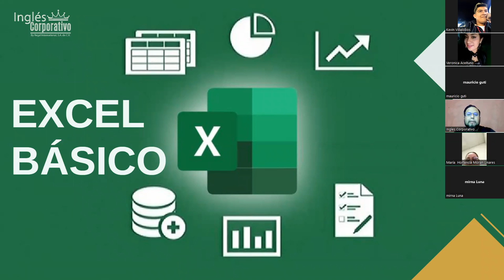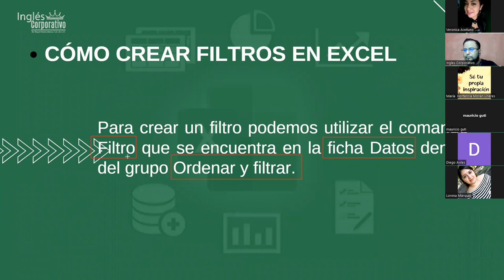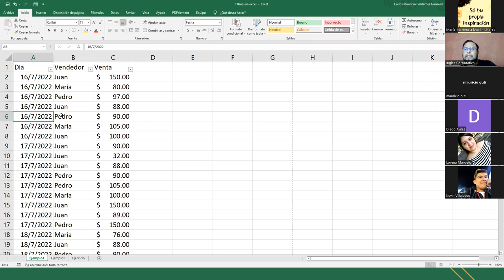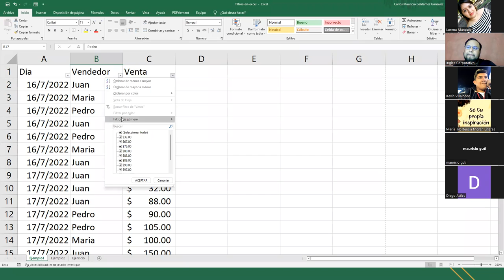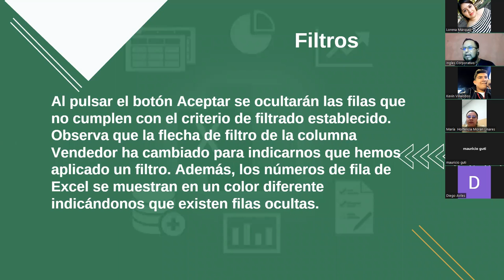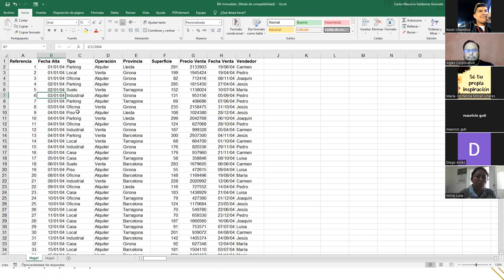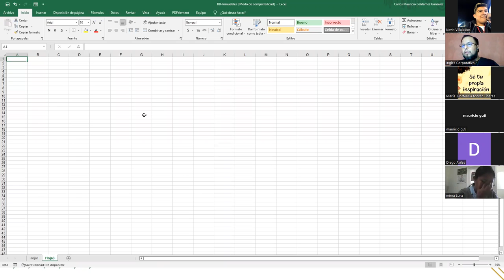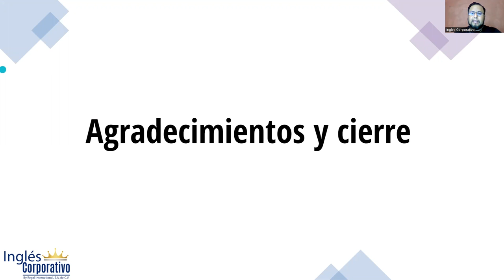Ingles Corporativo - 18/julio/2022 - Sesión #9 - Filtros en Excel